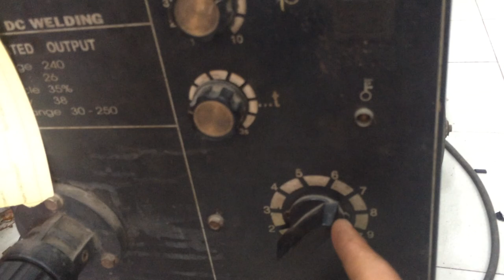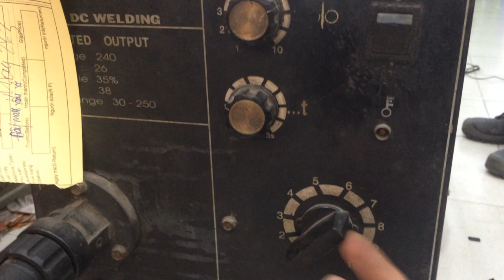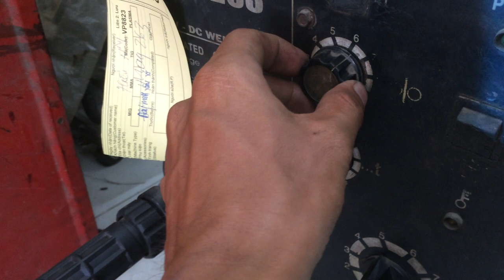Độ chế máy hàn mig cơ-độ chế được tất cả các máy hàn mig cơ chỉnh cấp-chạy bền hơn.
Độ chế khởi động từ máy hàn mig cơ. Độ chế board mạch máy hàn mig-lh:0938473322.